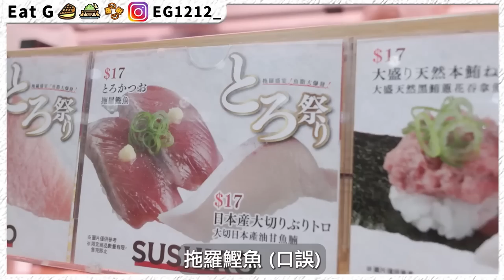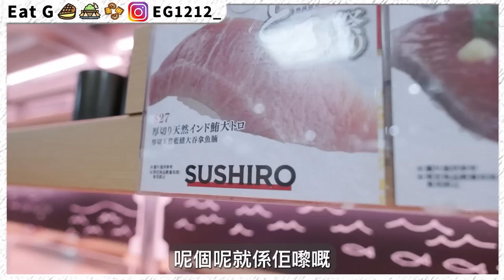壽司郎"拖羅盛宴"！一月新品！但拖羅不是最好食！EatG15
對唔住呀完全唔知道支MIC係推爆左咁拍呢條片T^T!